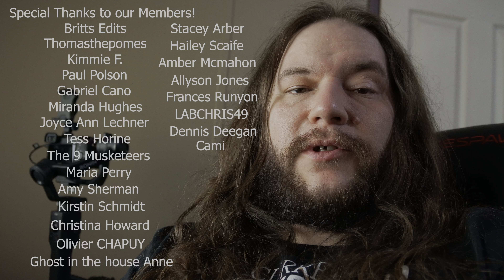Teaching Our Toddlers Chores